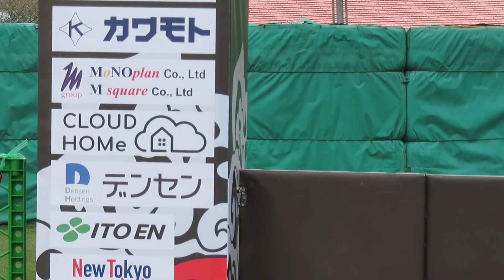姫野誠也 選手 チームタクカップ2023 スモールヒル１本目 29メーター 2023/10/15(日) 飯山シャンツェ